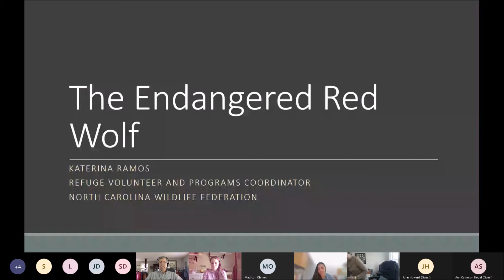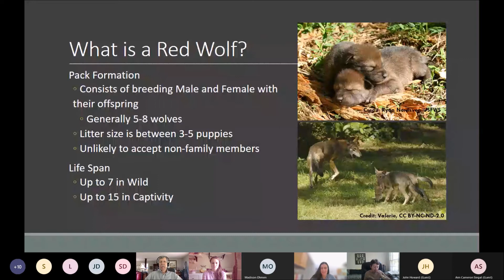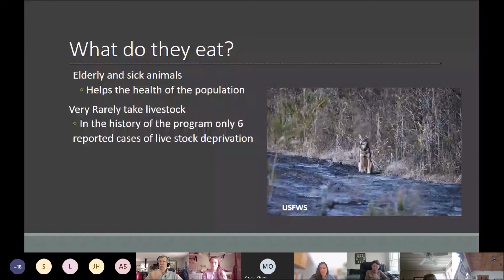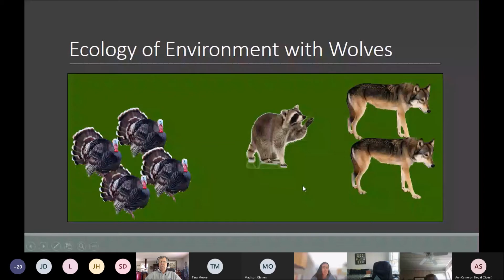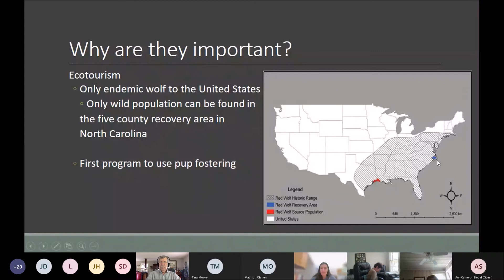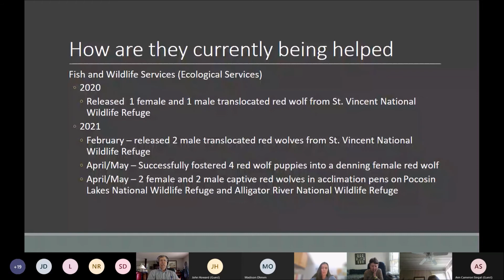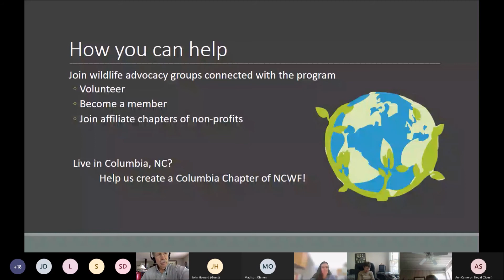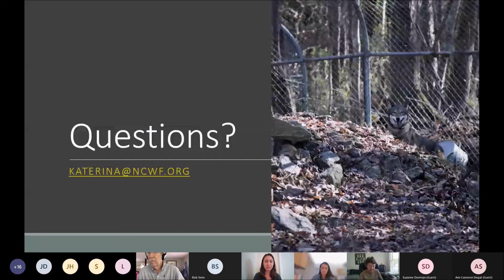Endangered Species Web Series: Red Wolf - North Carolina Wildlife Federation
Join us for the second installment of the series to get to know the red wolves of North Carolina with NCWF's Katerina Ramos for a discussion on red wolves and how you can help in their recovery.  Speaker/Moderator

Katerina Ramos is NCWF’s Refuge Program and Volunteer Coordinator who works in conjunction with the US Fish and Wildlife Service (USFWS) under a memorandum of understanding between NCWF and USFWS. Her position is focused on increasing volunteer engagement and developing education programs at the refuge.